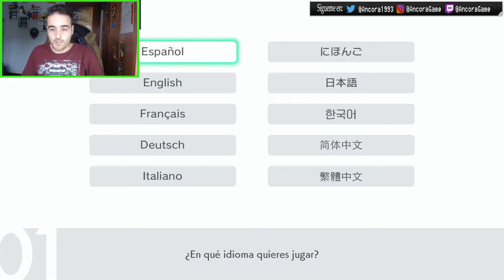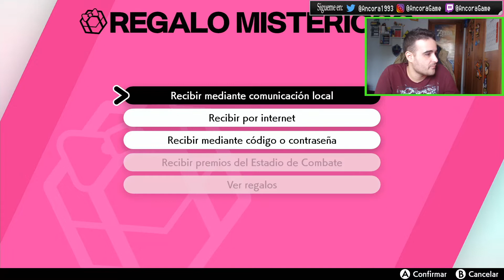¡COMIENZA LA AVENTURA! Pokémon Escudo | Primeras Impresiones + Gameplay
🎮 Para jugar en Nintendo Switch: 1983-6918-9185

 🔵 Directo también en Twitch: 📡

🔵 Mi programa de Radio sobre videojuegos en Ivoox 📻

                                           💻 Mi PC:

✅Procesador: AMD Ryzen 3 1300X 3.7Ghz
✅Placa base: MSI B450 Gaming Plus
✅Tarjeta Gráfica: Sapphire Pulse Radeon RX 570 4GB GDDR5
✅Memoria Ram: HyperX Fury Black DDR4 3200MHZ 8GB CL18
✅Torre: ATX Cooler Master K380
✅Fuente de alimentación: Tacens Mars 700W
✅SSD: Toshiba OCZ TR200 SSD 240GB SATA3
✅Monitor: Acer Nitro VG0 27" LED FullHD FreeSync